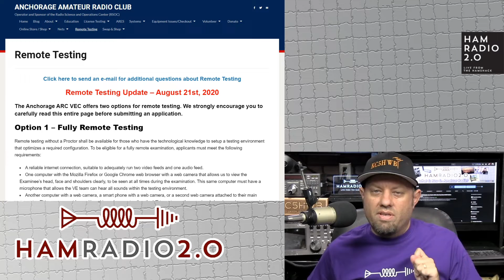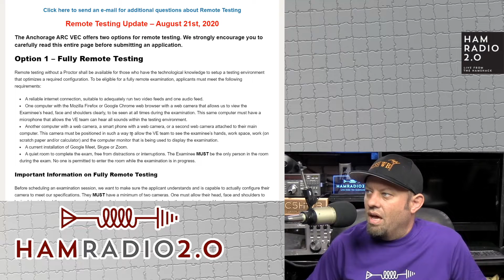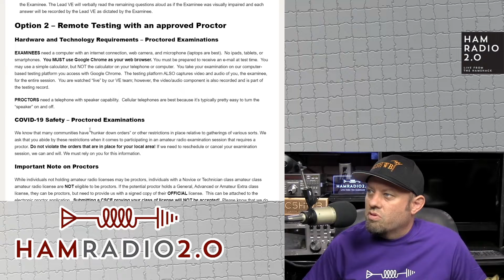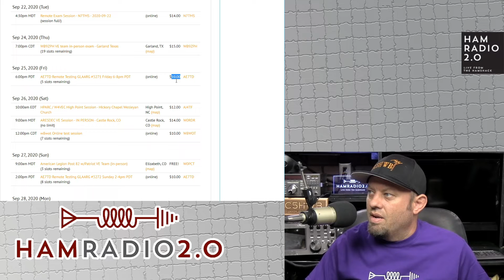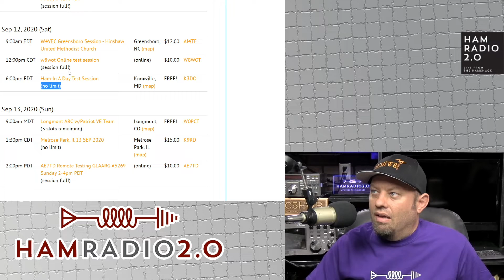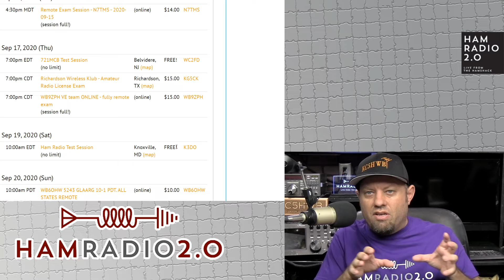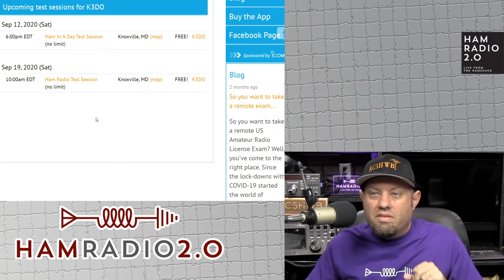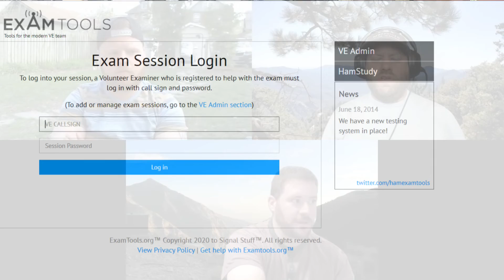8 Places To Take Your Ham Radio License Test TODAY! - Ham Radio Online and In-Person Testing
8 Places (or more) where you can take your Ham Radio test RIGHT NOW!  Not all of them are remote or online, but several of them are.  Check these links: